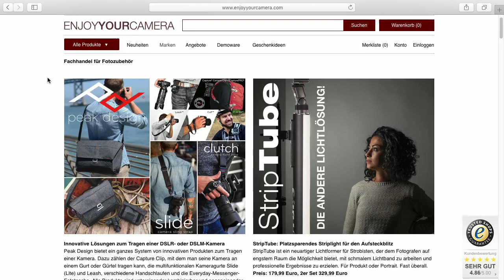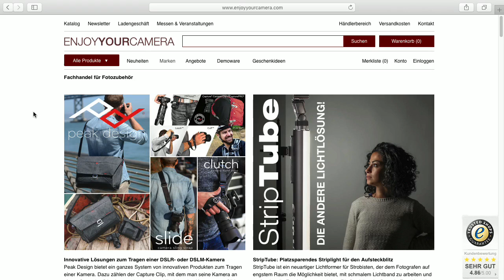EnjoyYourCamera.com - Bits und so #456